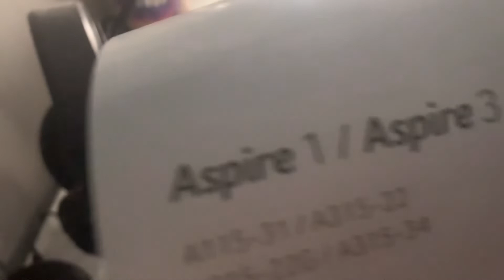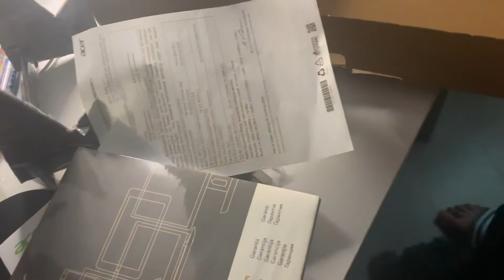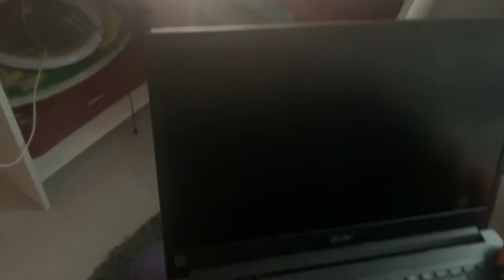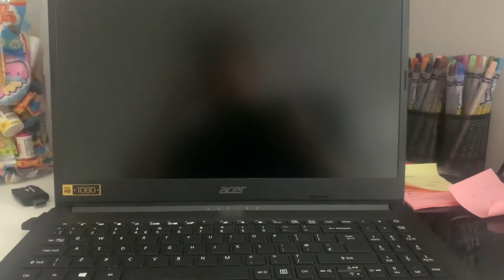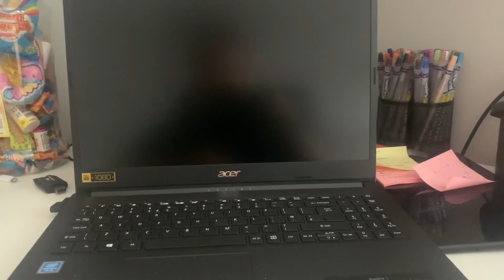Unboxing video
Hello guys to day I unbox my new laptop.